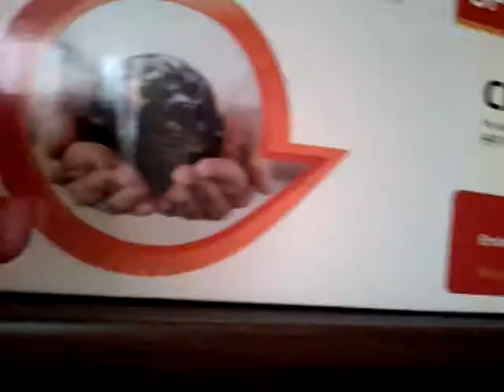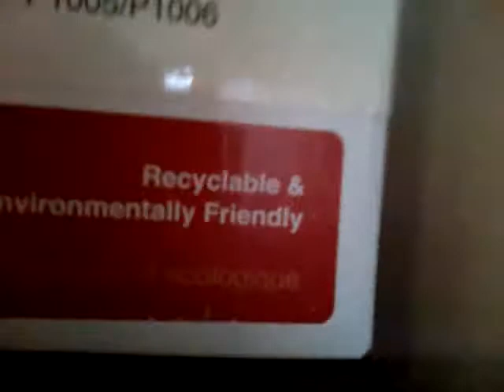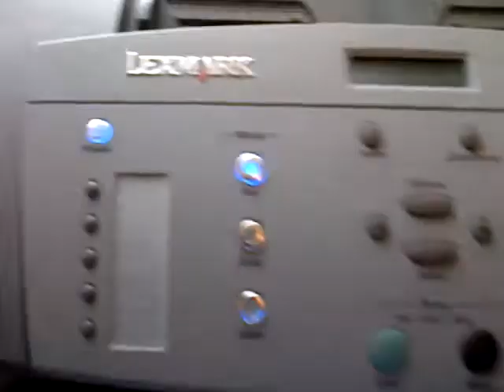Facts That You Might Know Already :3